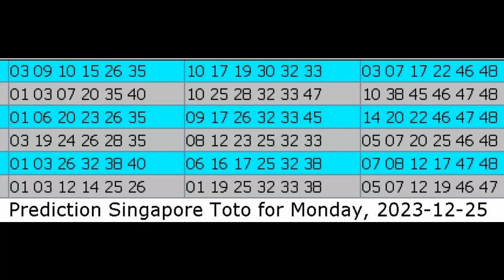Winning Prediction Singapore Toto for 2023-12-25